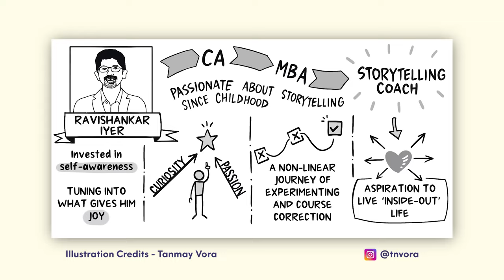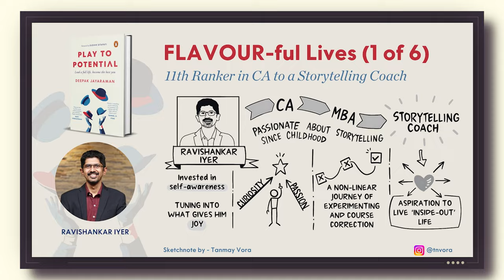FLAVOUR-ful Lives - Ravishankar Iyer (1 of 6) | 11th Ranker in CA to a Storytelling Coach | Book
In the first episode of FLAVOUR-ful Lives, we engage with Ravishankar Iyer, a storyteller and podcast host whose journey embodies positivity, simplicity, and the pursuit of passion. Coming from an Indian middle-class background, Ravi’s love for stories began in childhood and set him on an unconventional path. Though he started traditionally—ranking 11th in CA and graduating from IIMA—he made deliberate, sometimes difficult, choices to follow his true calling. With deep inner work, he has found balance, understood ‘how much is enough,’ and crafted a life rich in meaning alongside his wife, Praveena. Ravi’s story, featured in the Play to Potential book, offers valuable insights into aligning passion with purpose." Time stamp below.

The Book: Play to Potential - Lead a full life, become the best you (Published by
Penguin RandomHouse) is now available to order (1-30 copies) on Amazon

Deepak's mission is to help people play to potential through his advisory work, podcast and his book.

0:00 Introduction
2:00 Ravi's "My Why"
6:20 Formative years
17:30 Key professional choices
36:30 Inside out vs Outside in
44:00 Pie-chart of time
51:00 Evolution of aspiration
59:00 Talent-market dating process
1:14:00 Intangible balance sheet
1:21:00 Cultivating relationships
1:29:45 Wrap up